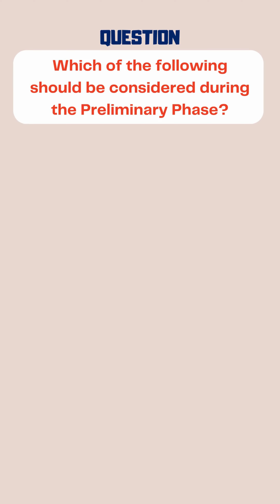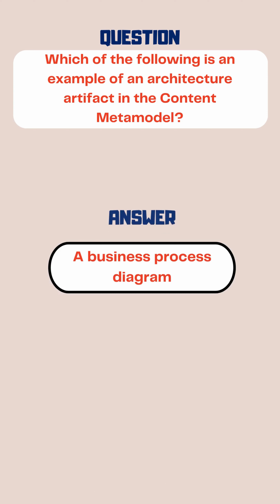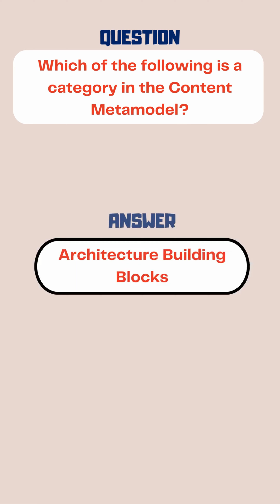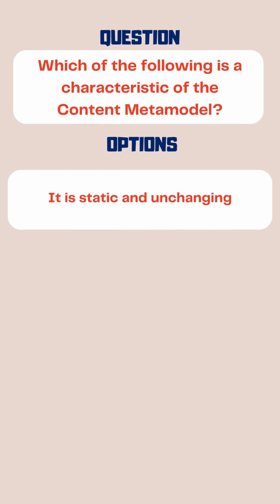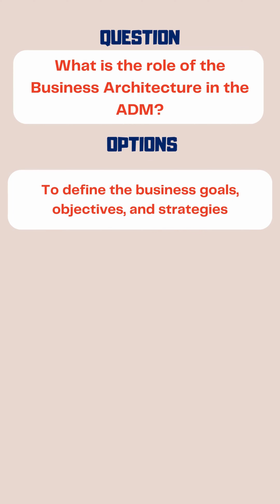TOGAF Practice Questions and Answers Part 13